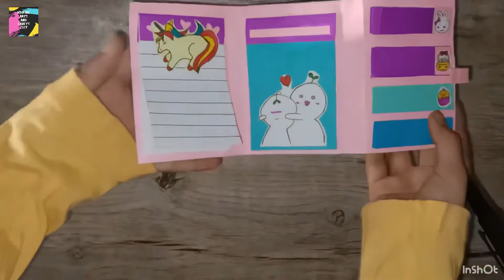How to make a diy file folder for school ||Easy and cute folder||Back to school ideas|| HBM.Inc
Hello Guys,
Inc arts and crafts city. Diy ideas to Inspire Creativity. 😊😊😊

MEET YOU ALL IN THE NEXT VIDEO.
Bye guys#